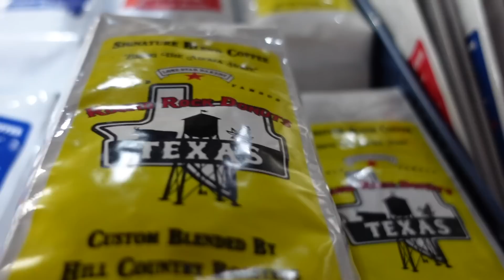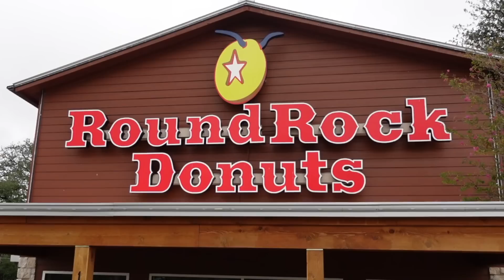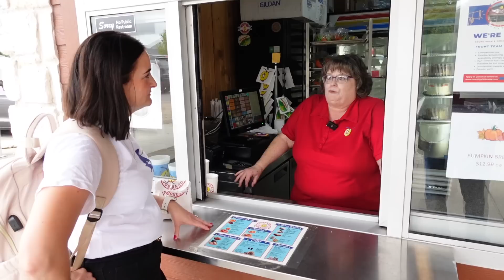Brits Try [ROUND ROCK DONUTS] For The First Time! (Interview + Behind the scenes) PART 1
Welcome back to Mr H and Friends for the thrilling second installment of our Texas Tour Vlog! Today, we find ourselves in the heart of Round Rock, Texas, and our destination is the legendary Round Rock Donuts.

Round Rock Donuts (PART 1 of 2)

Special Thanks to Carlton and the Round Rock Donuts team

In this special episode, we extend our heartfelt gratitude to Carlton and his fantastic team for their warm Texan hospitality. Their generosity truly reflects the spirit of Texas, and we're honored to have experienced it firsthand.

Our adventure at Round Rock Donuts is nothing short of spectacular. We dive deep into the heart of this iconic establishment, taking you behind the scenes to witness the magic that happens in their kitchen. You'll get to know the ins and outs of this Texan treasure as we have an enlightening conversation with Carlton, the General Manager.

But that's not all; we introduce you to Kelly, a dedicated team member who has served Round Rock Donuts for an impressive 17 years. Her insights into the history and secrets behind these delectable pastries are not to be missed.

And now, the moment you've been waiting for - the epic taste test! Mr, Mrs, and Baby H are ready to take on the Round Rock glazed donuts, the irresistible Cinnamon Roll, and the mouthwatering sausage and cheese kolaches. As we all know, everything is bigger in Texas, so we're up for the ultimate challenge: the Texas Sized Donuts!

Join us on this mouthwatering journey as we share our reactions, indulge in these heavenly treats, and rate them in our honest and delectable taste test. It's an experience that'll make your taste buds tingle!

You won't want to miss a single moment of this unforgettable journey!

BRISTOL
United Kingdom
BS15 0FH